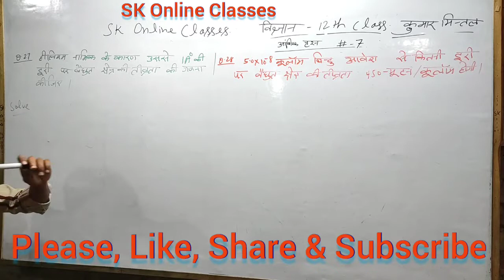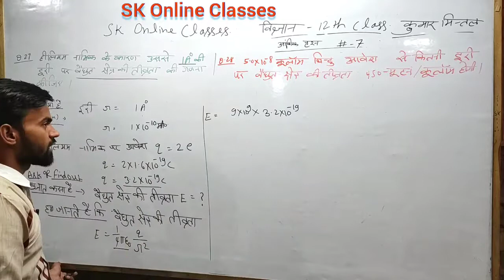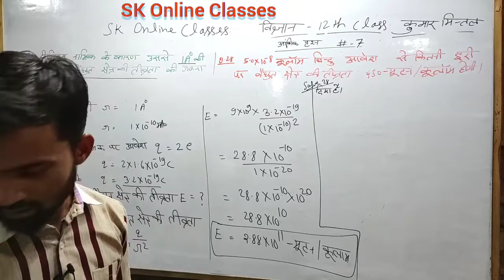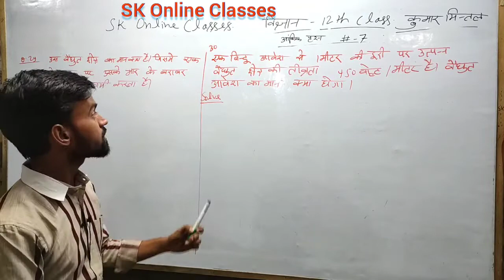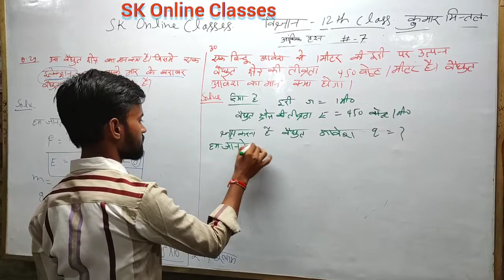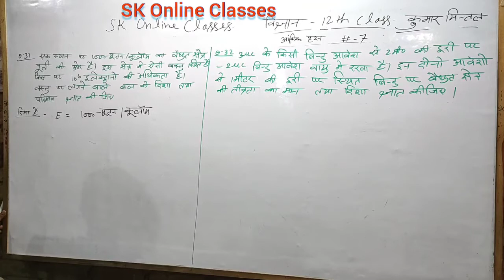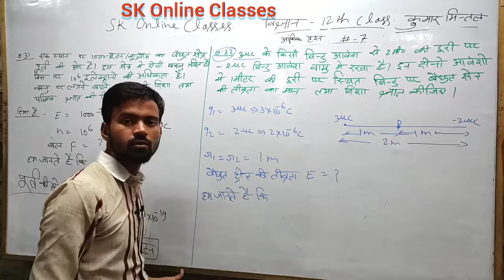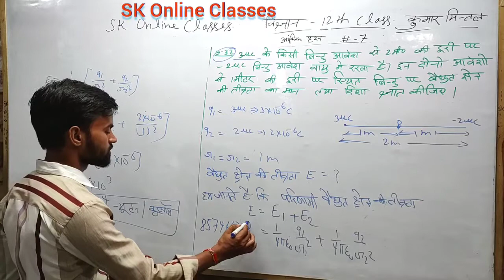Class 12th Kumar Mittal numerical of chapter 1.Kumar Mittal physics numerical class 12 chapter 1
∆ अध्याय.1 कूलाॅम का नियम एवं वैधुत क्षेत्र∆

   Full Numerical Solution

Hi,
       दोस्तों मेरा नाम श्री कात्त है, और मै आपको Class 12 Physics kumar mittal की अध्याय 1 कूलाॅम का नियम एवं वैधुत क्षेत्र की सभी  theory va प्रश्नों का हल बहुत ही आसान भाषा मे बताया है, उम्मीद है कि ये video आपको पसंद आया है